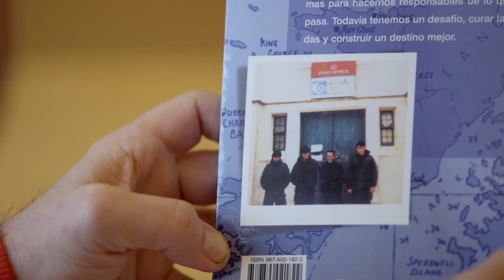'Buenas noches Malvinas', de Ana Fraile y Lucas Scavino - Trailer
Trailer de 'Buenas noches Malvinas', de Ana Fraile y Lucas Scavino